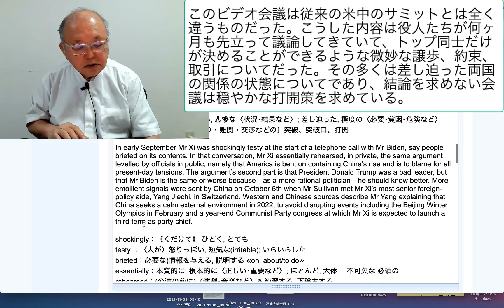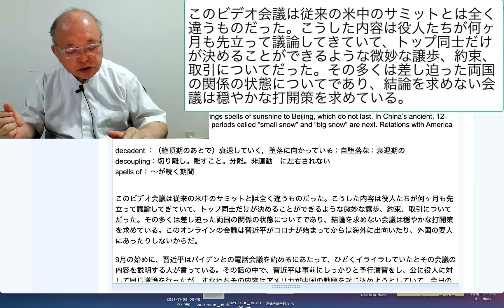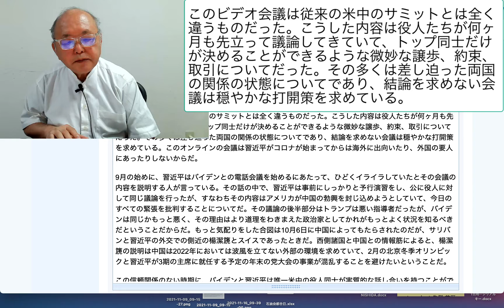このビデオ会議は従来の米中のサミットとは全く違うものだった。こうした内容は役人たちが何ヶ月も先立って議論してきていて、トップ同士だけが決めることが